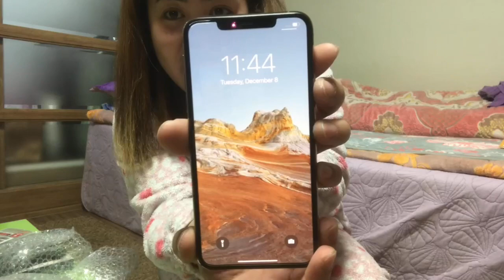Iphone 11 pro max|UNBOXING|NOVAH D ESCOTE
My dada birthday gift.thank you po dada sa magandang gift.